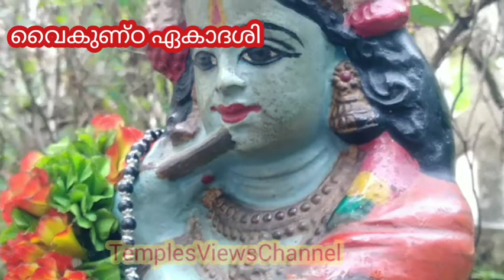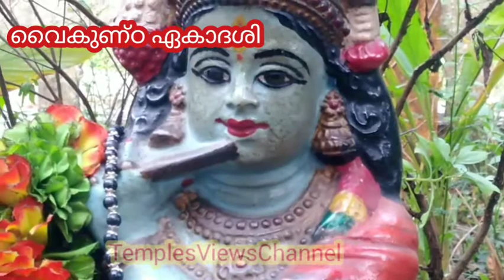vaikunthaekadashi /swargavathil ekadashi /watch / /youtube /TemplesViewsChannel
ധനുമാസത്തിലെ വെളുത്തപക്ഷ ഏകാദശിയാണ് സ്വർഗവാതിൽ ഏകാദശി അഥവാ വൈകുണ്ഠ ഏകാദശി. ഈ വർഷത്തെ സ്വർഗവാതിൽ ഏകാദശി ഡിസംബർ 25 വെള്ളിയാഴ്ചയാണ്  വരുന്നത്.  അന്നേദിവസം വ്രതം അനുഷ്ഠിച്ച് ഭഗവാനെ ഭജിക്കുന്നത് മോക്ഷത്തിന് കാരണമാകും. ഈ ഏകാദശി ദിനത്തിൽ ഭഗവാൻ വൈകുണ്ഠത്തിലേക്കുള്ള വാതിൽ തുറന്നിടും എന്നാണു വിശ്വാസം. കുരുക്ഷേത്ര യുദ്ധത്തിൽ തളർന്നിരുന്ന അർജുനന്‌  ഭഗവാൻ കൃഷ്ണൻ ഭഗവദ്ഗീത ഉപദേശിച്ചതും ഈ ദിവസത്തിലാണെന്ന്‌ കരുതുന്നു. അതിനാൽ ഈ  ഏകാദശി  ഗീതാജയന്തി  ദിനമായും കരുതപ്പെടുന്നു.

സ്വർഗവാതിൽ ഏകാദശി നാളിൽ വിഷ്ണു ക്ഷേത്രങ്ങളിൽ ദർശനം നടത്തുന്നവർ മുൻ വാതിലിൽക്കൂടി പ്രവേശിച്ചു പൂജാവിധികൾക്ക് ശേഷം മറ്റൊരു വാതിലിൽ കൂടി പുറത്തു കടന്നാൽ സ്വർഗവാതിൽ കടക്കുന്നതിന് തുല്യമാണ് എന്നാണ് വിശ്വാസം. തിരുവനന്തപുരം ശ്രീപത്മനാഭസ്വാമി ക്ഷേത്രത്തിൽ ശ്രീകോവിലിനകത്തുളള ഒരു വാതിൽ സ്വർഗവാതിലായി കണക്കാക്കി പ്രത്യേക പൂജകൾ ഈ ദിനത്തിൽ നടക്കും.
എല്ലാ  ഏകാദശി വ്രതാനുഷ്ഠാനം പോലെ  തലേ ദിവസം തന്നെ വ്രതം  ആരംഭിക്കേണ്ടതാണ്. തലേന്ന് ഒരിക്കലൂണ് മാത്രം നടത്തണമെന്നാണ് വിധി. ഏകാദശി ദിനം പൂർണമായ ഉപവാസം നടത്തണം. അതിന് സാധിക്കാത്തവർക്ക് ഒരു നേരം പഴങ്ങൾ മാത്രം ഭക്ഷിച്ചോ തുളസീ തീർഥം സേവിച്ചോ  വ്രതം  അനുഷ്ഠിക്കാം. എണ്ണ തേച്ച് കുളിക്കുവാനും പകൽസമയം ഉറങ്ങുവാനും പാടില്ല. വെളുത്ത വസ്ത്രം ധരിക്കുന്നതാണ് അനുയോജ്യം. ഏകാദശിനാൾ പുലർച്ചെ കുളികഴിഞ്ഞ് വിഷ്ണു ക്ഷേത്രത്തിൽ ദർശനം നടത്തണം. വിഷ്ണു കീർത്തനങ്ങൾ ചൊല്ലി ക്ഷേത്രത്തിൽ തന്നെ ഉപവാസമിരിക്കുന്നതാണ് നന്ന്. അതിനു സാധിക്കാത്തവർ പറ്റാവുന്ന സമയത്തെല്ലാം 'ഓം നമോ നാരായണായ' ജപിച്ചു കൊണ്ട് ഭഗവാനെ സ്മരിക്കുക. മറ്റു ചിന്തകൾക്ക് ഇടനൽകാതെ വിഷ്ണുസൂക്തം, പുരുഷസൂക്തം ,ഭാഗ്യസൂക്തം, വിഷ്ണുസഹസ്രനാമം എന്നിവ ചൊല്ലുന്നത് ഉത്തമമാണ്. ഏകാദശിയുടെ പിറ്റേന്ന് ദ്വാദശി ദിവസം തുളസിയിലയും മലരും ഇട്ട പ്രത്യേകതീർഥം
സേവിച്ച് സ്വർഗവാതിൽ ഏകാദശി വ്രതം അവസാനിപ്പിക്കാം. പാരണ  വീടൽ എന്നാണ് ഇതിന് പറയുന്നത്. ഡിസംബർ 25 വൈകുന്നേരം 7.15 മുതൽ പിറ്റേന്ന് 26ാം തീയതി രാവിലെ 8.31 വരെയാണ് ഹരിവാസര സമയം